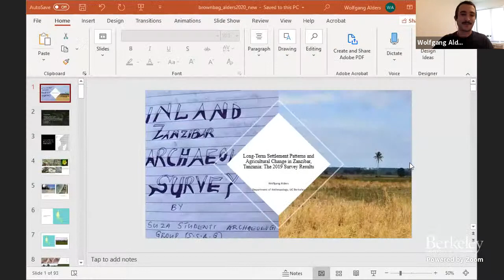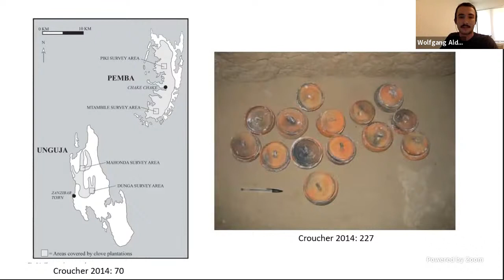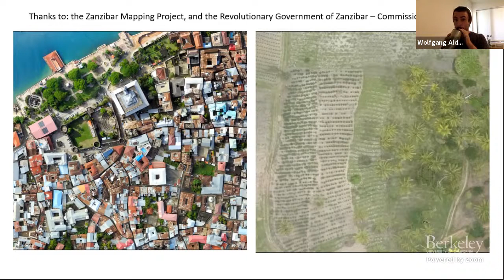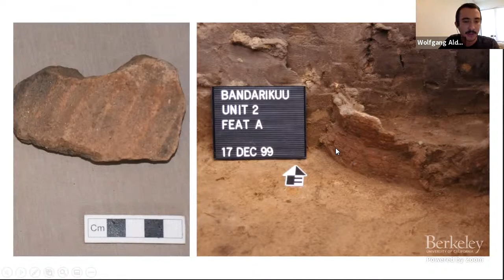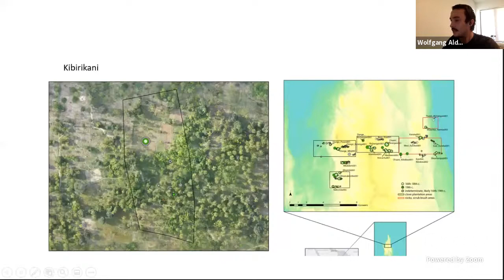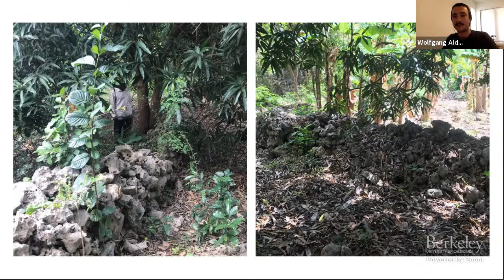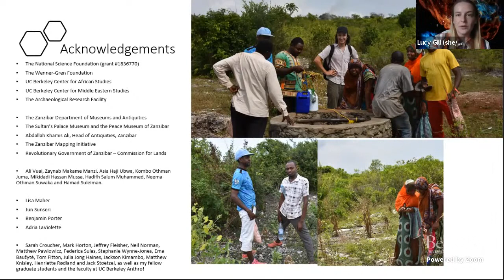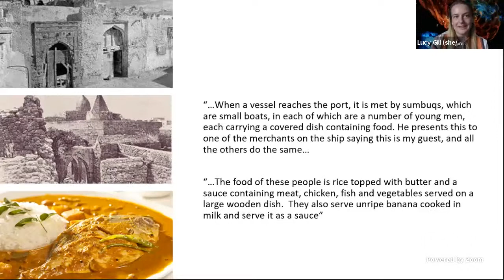2020-09-30 W. Alders - Long-Term Inland Settlement and Agricultural Change in Zanzibar, Tanzania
Help the Archaeological Research Facility at UC Berkeley get more educational content on the web! Want to know more about the ARF's programs?

Long-Term Inland Settlement and Agricultural Change in Zanzibar, Tanzania, Wolfgang Alders (Graduate Student Anthropology, UC Berkeley)
This presentation describes the results of an archaeological survey conducted in summer 2019. The survey tested the archaeological landscapes around historical plantation areas in north-central Zanzibar, Tanzania. Data suggest two major phases of occupation and land use in inland Zanzibar: an early phase of settlement from AD 1100 to 1300 related to the development of stone-built towns at Shangani, (part of modern Zanzibar Stone Town,) and Tumbatu, and a later intensification of small, rural settlements from the 16th to 19th centuries AD. Small-scale settlement expansion in the later period reflects the broader economic reorganization that occurred during the 19th century in the western Indian Ocean, in relation to the commodification of land and agricultural produce for expanding global consumer markets.
Wolfgang Alders is a Ph.D. Candidate in the Department of Anthropology at UC Berkeley